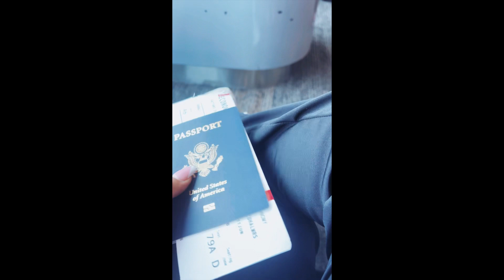سفر من به کابل دیدار فامیل بعد از چهار سال برای معلومات بیشتر در این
سفر من به کابل جان دیدار فامیل بعد از چهار سال
معلومات در باره وزن بکس ها ،ما مدت 10 ساعت در دبی منتظر درواز کابل بودیم ایا طیاره امارات به کابل پرواز دارد یا نی پس بیننده این ویدیوی زیبا باشید#سفر